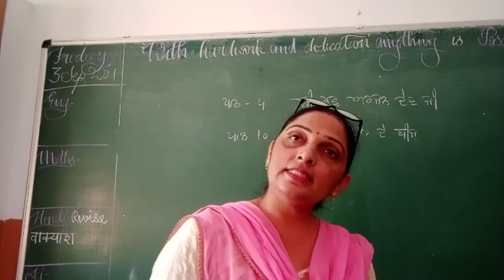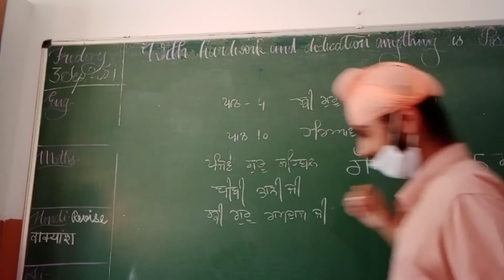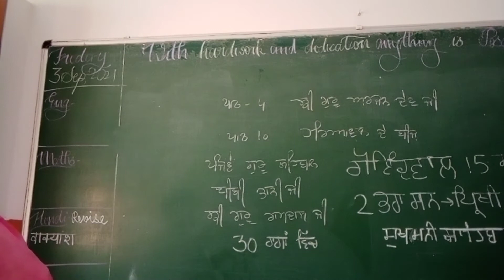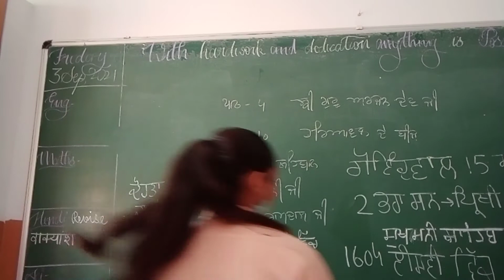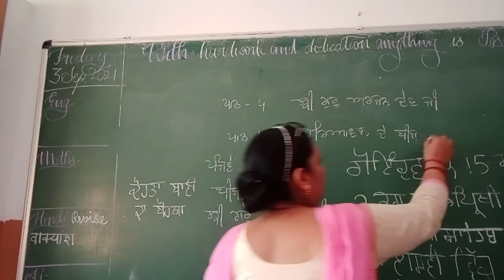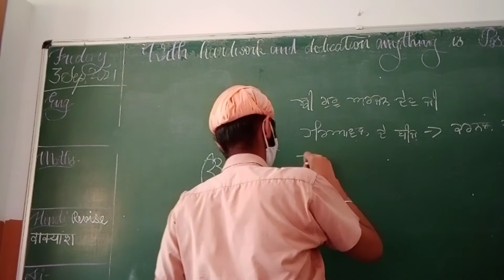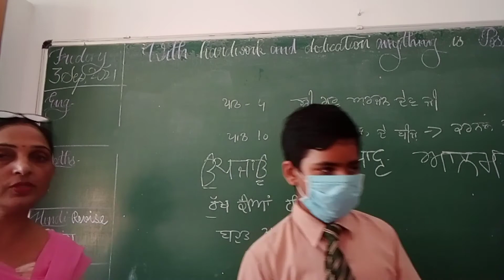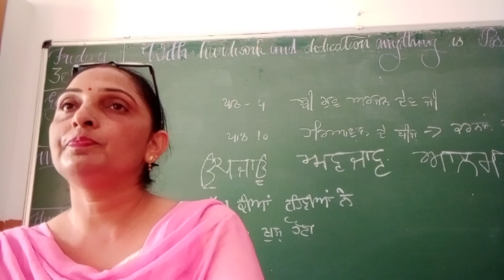Punjabi | Class = VIII{Green&Pink} | ਪਾਠ-4 ਸ੍ਰੀ ਗੁਰੂ ਅਰਜਨ ਦੇਵ ਜੀ,ਪਾਠ-10 ਹਰਿਆਵਲ ਦੇ ਬੀਜ | 05-09-2021